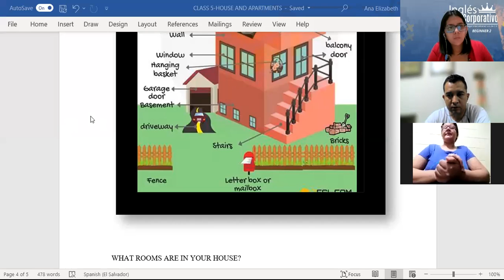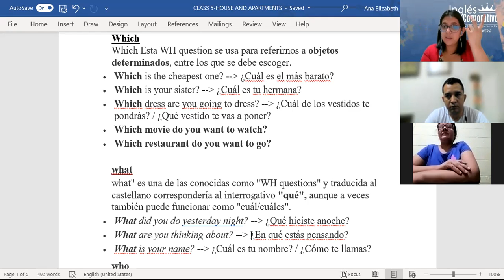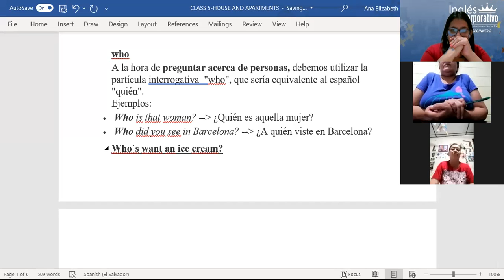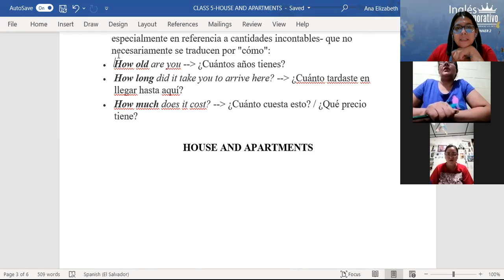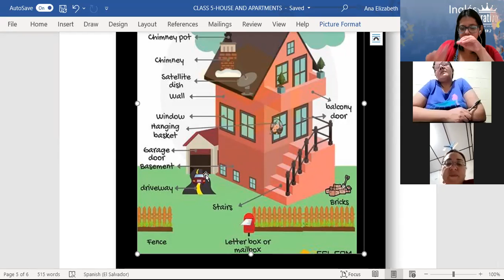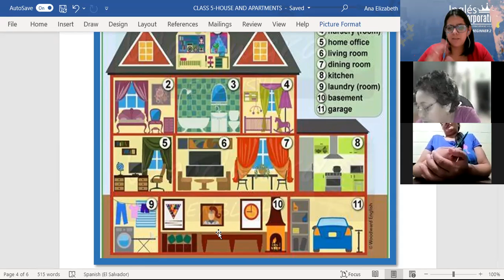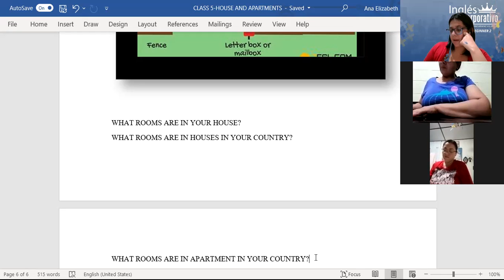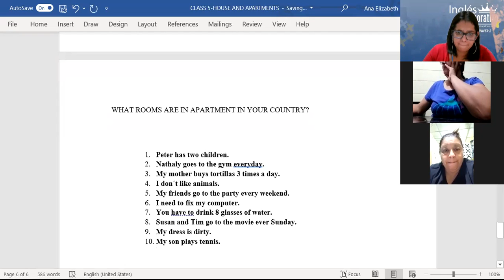Ingles Corporativo-CLASS 5-HOUSE AND APARTMENT-P2-01-8-9-PM-09-21